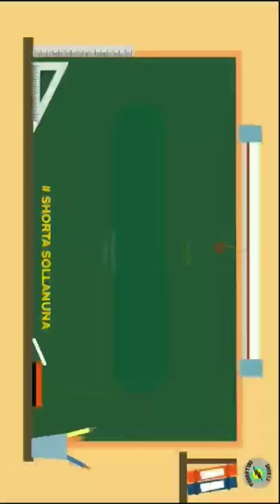Mohamed Hussein Roble | Random Topics Shorts - 67 | Shorta Sollanuna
In this video, we are going to see about Mohamed Hussein Roble.